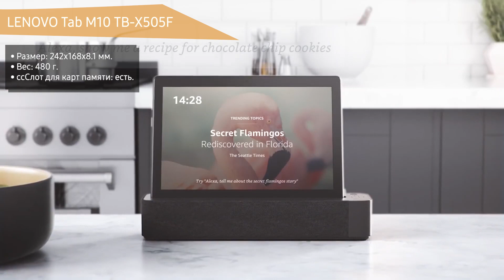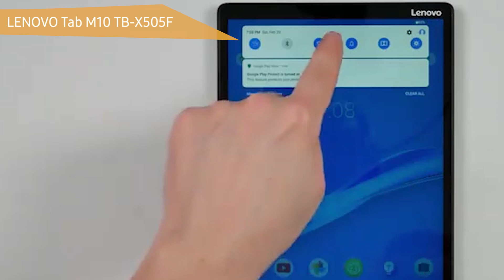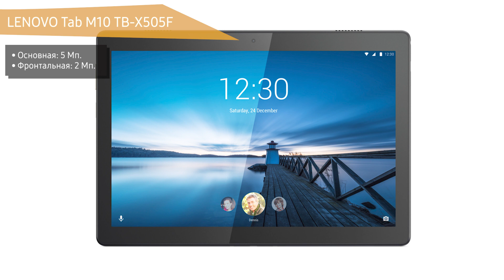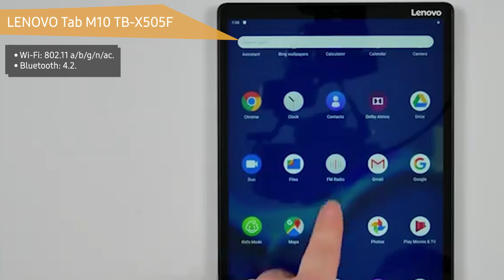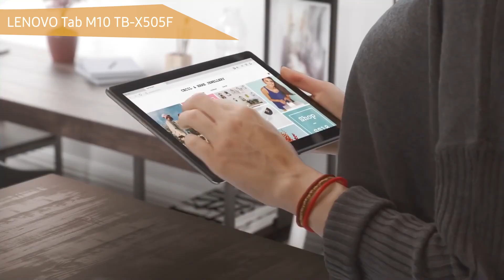Планшет LENOVO Tab M10 TB-X505F